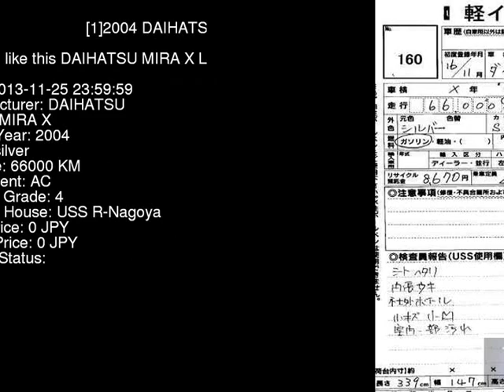2004 DAIHATSU MIRA X L260S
the Authority on JDMs since 2007!  . Details on this car from auction in Japan